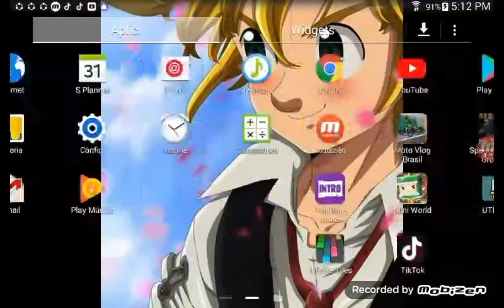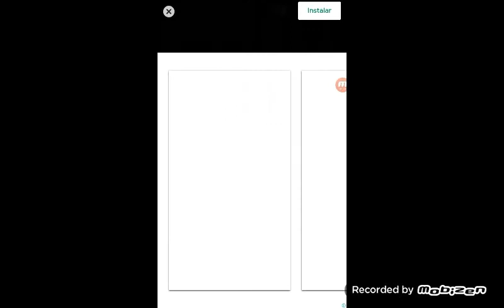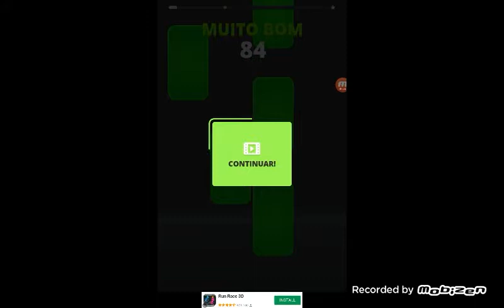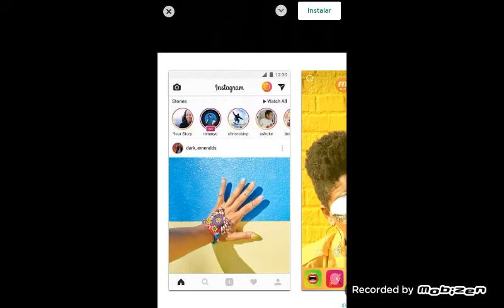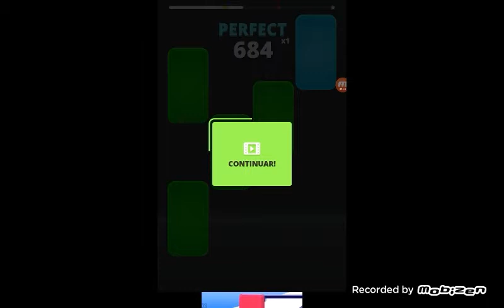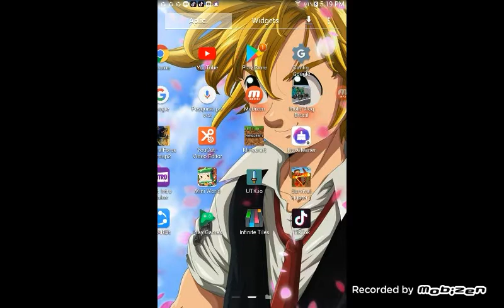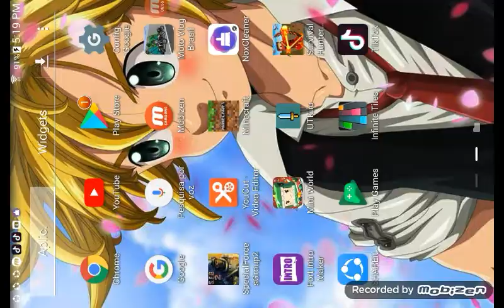Jogando 2 game plays